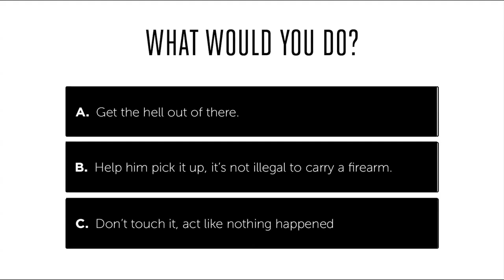Throwing Guns in Public (PRANK GONE WRONG) Pranks in the Ghetto - Funny Pranks - Best Pranks 2014